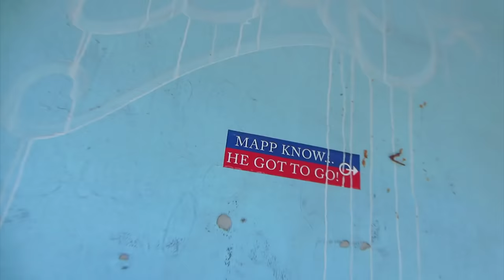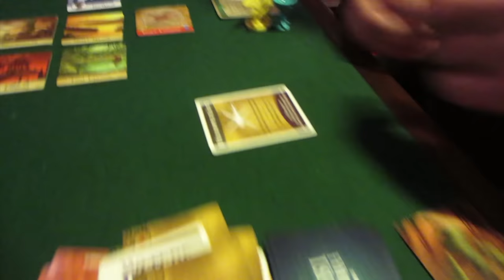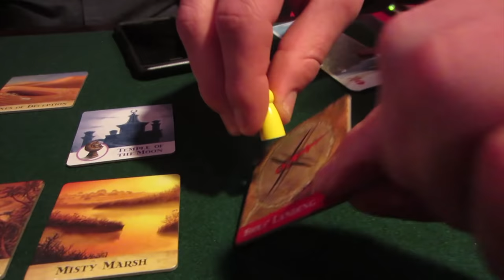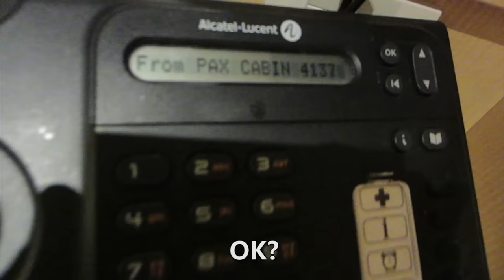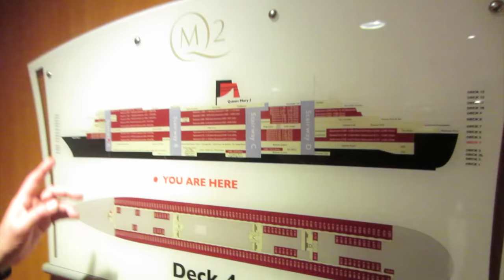The Newfangled Four: Cruise Ship Vlog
DIGITAL DOWNLOAD $15 (shipping included lol)

We got an amazing opportunity to spend two weeks on the Queen Mary 2 cruise ship in December of 2018, singing for some lovely people.  Jake and Joey were soaking in the sun, but Jackson and Ryan wanted to spend their time summoning ghost spirits that had been lost at sea. Needless to say, some of them had followed them home. If anyone has a reference for a decent spirit rangler, we'd love to get in touch with you. Also, the food was heaven in our bellies.

Great cruise. 10/10.